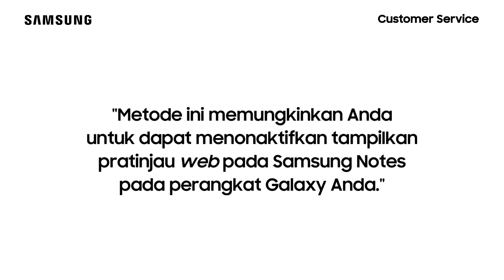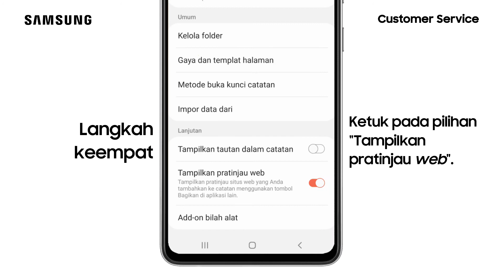Cara Menonaktifkan Pratinjau Web Pada Samsung Notes - Galaxy A72